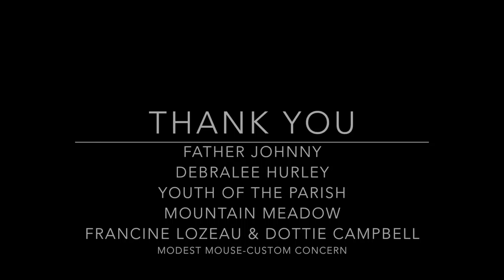THANK YOU FATHER JOHNNY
short film i made for father johnny
song cred. - modest mouse : custom concern
the best priest